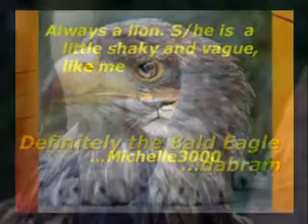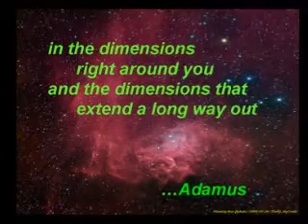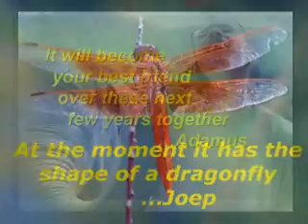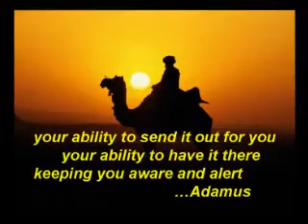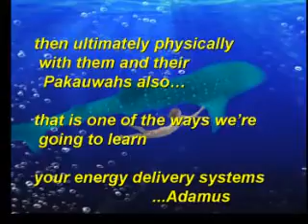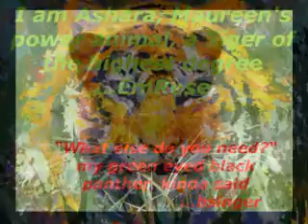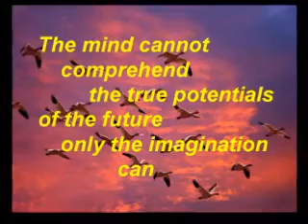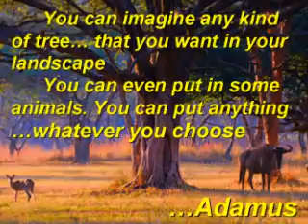WHAT'S YOUR TOTEM? PART 1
Shaumbra shares their animal totem with the guidance of Adamus.
Adamus expands on imagination.